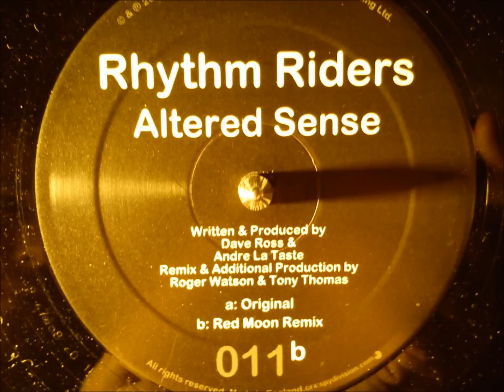Rhythm Riders - Altered sense ( Red moon remix )